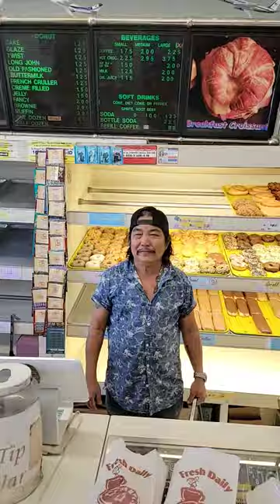dough boy donuts in El Segundo Plane Spotting Donut Shop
DOUGH BOY DONUTS
yum!! THIS IS WHERE THE PLANE SPOTTERS GO!